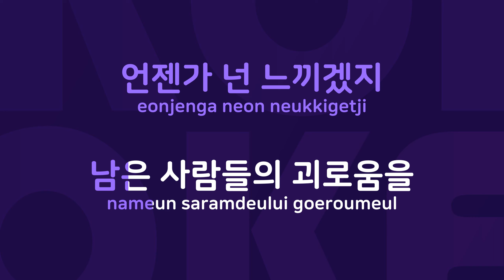Pigman : Originally Performed By 노이즈 Karaoke Verison